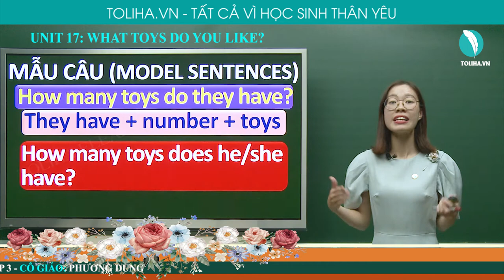Đồ Chơi Nào Mà Bạn Thích? - What Toys Do You Like? - Unit 17 - Tiếng Anh lớp 3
Học online Tiếng Anh lớp 3
Vocabulary
 truck
- train
- block
- puppet
- how many
- have/has
Model sentences
- What toys do you like? - I like + toys
- How many toys do you have? + I have + number + toys.
- How many toys do they have? - They have + number + toys
- How many toys does he/she have? - He/She has + number +toys
UNIT 17: WHAT TOYS DO YOU LIKE? (ĐỒ CHƠI NÀO MÀ BẠN THÍCH?)